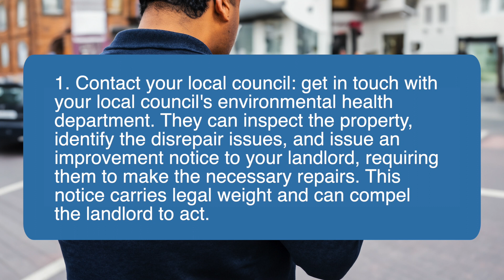When Landlords Ignore Disrepair: Your Legal Options Explained | Duncan Lewis Solicitors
At Duncan Lewis Solicitors, we offer comprehensive assistance in 25 fields of law.

We have expert solicitors in Actions against Public Authorities, Commercial & Company, Child Care, Civil Liberties & Human Rights, Civil Litigation, Clinical Negligence, Court of Protection, Crime, Education Law, Employment, Family, High Net-Worth Divorce, Housing, Immigration, Personal Injury and Public Law and Wills & Probate. Whatever your legal needs, we have you covered.

Client Care: Our mission is simple – to provide unparalleled client care. We understand the complexities of legal issues and are committed to offering top-notch representation.

Diversity: Our unwavering commitment to equal opportunities allows us to embrace the rich tapestry of the communities we serve.

This video content was created on 28/05/2024 to provide an overview of the legal position and the information was correct at the time this video was created.  This video has been produced for purposes of generic information and marketing purposes only.  While the information on this site is about legal issues, it is not intended as legal advice or as a substitute for the particularised advice of your own legal advisor. Please consult one of our lawyers to provide you with advice and assistance on any matters touched on this video.  Viewing of this video does not create legally binding advice and does not create a retainer with Duncan Lewis Solicitors.

This video is Copyrighted at Duncan Lewis Solicitors 2024. Any illegal reproduction of this content is prohibited and will result in immediate legal action.